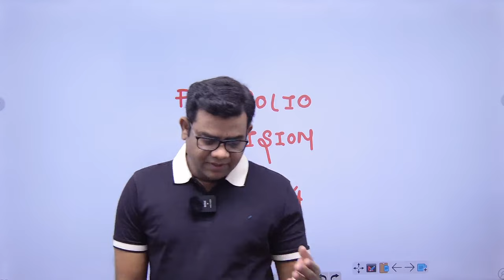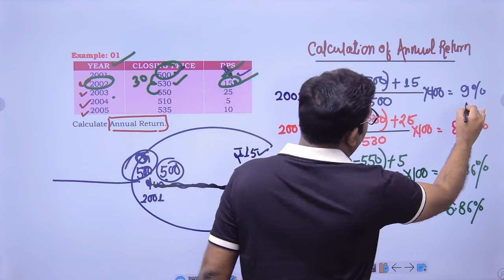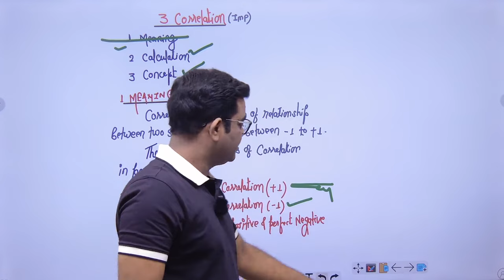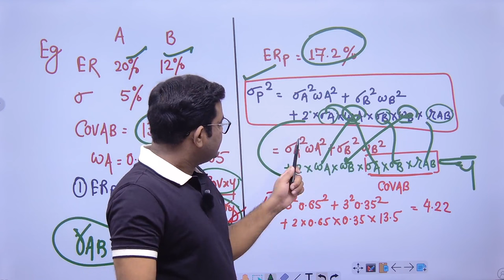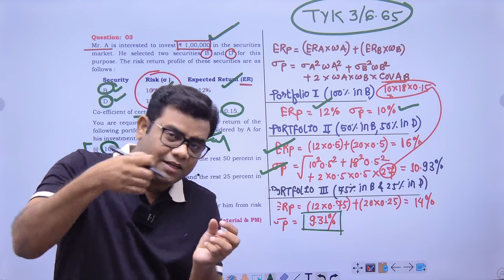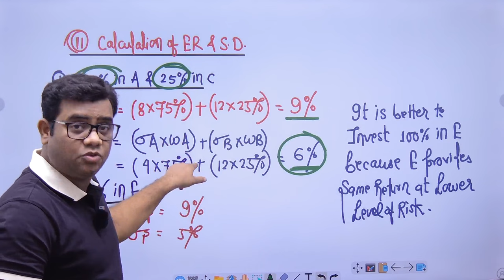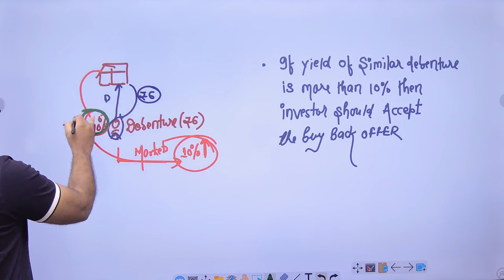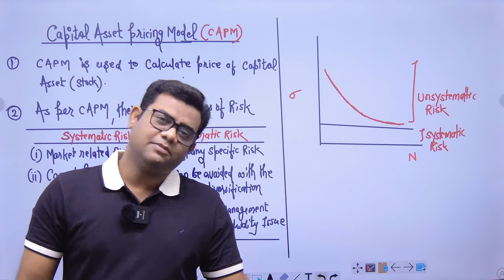Portfolio Revision May 2024 Part 1 CA Final AFM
Notes